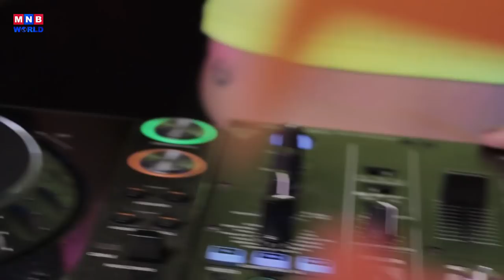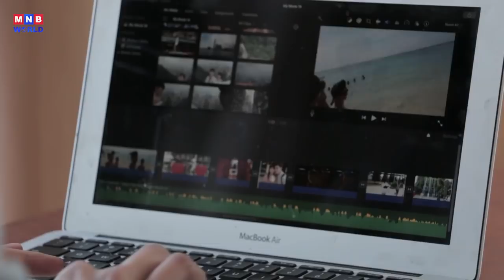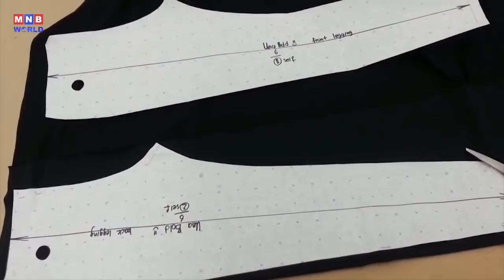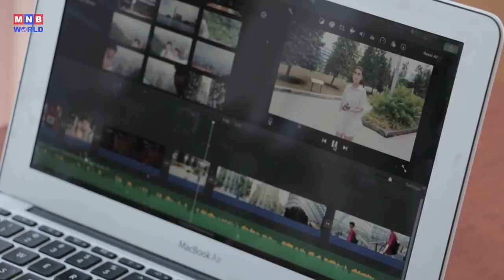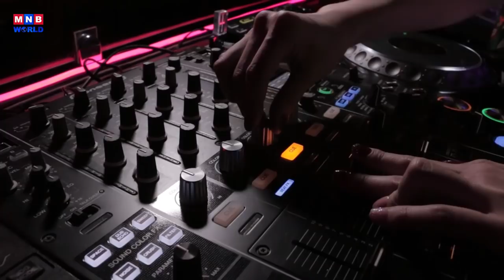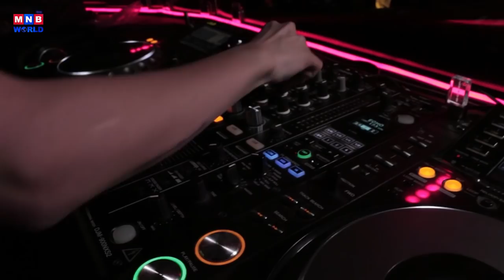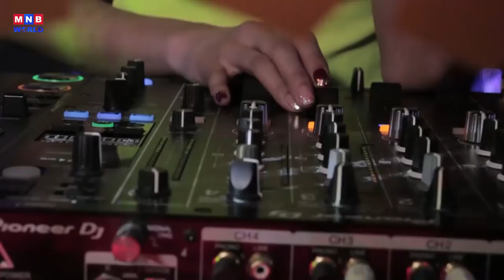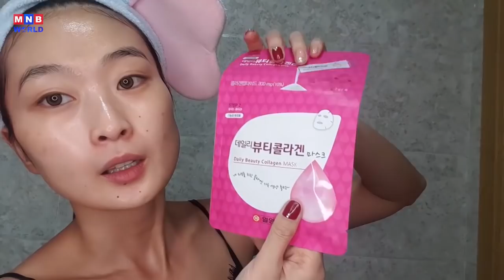Generation | Una Doesn’t Have To “Work” | MNB World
In this episode of Generation, we’ll introduce you to a young woman who gets paid to do the things she loves. She’s a lover of music, fashion, and the arts.

Generation is an entertaining and informative program about the interests, lifestyle, values and roles of Mongolian youth.